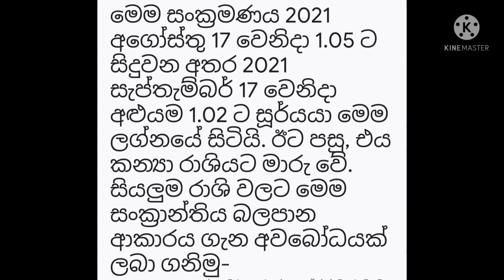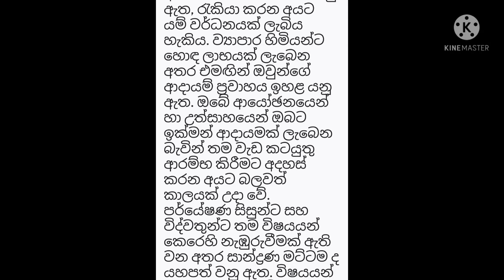LAGNA PALAPALA | ADA LAGNA PALAPALA |LAGNA PALAPALA 2021 | 2022 LAGNA PALAPALA | RAVI MARUWA | THULA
LAGNA PALAPALA | ADA LAGNA PALAPALA |LAGNA PALAPALA 2021 | 2022 LAGNA PALAPALA | RAVI MARUWA | THULA LAGNAYA
Lagna palapala
Lagna palapala 2021
2022 lagna palapala
Dawase lagna palapala today
August lagna palapala 2021
2021 lagna palapala
Palapala 2021
Lakna palapala
Palapala
ලග්න
Lagna palapala August 2021